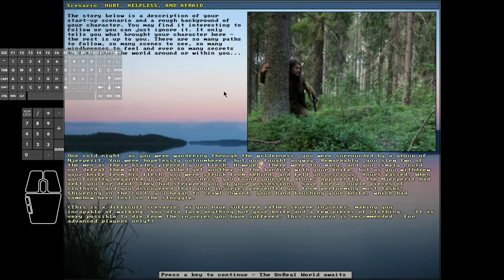Unreal World 3.71 - Tepu the Terrible #65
In this episode #65:
Tepu continues moving east, towards the next Njerp village he intends to depopulate.
A temporary lakeside warcamp is established direct south of the lucky village, where carry animals are tied, dogs are fed.
Next day towards noon the walk north begins and soon fighting erupts.
Will Tepu survive against a whole village?

EDIT1: I forgot that I upgraded to v.3.71! Corrected the title and Description text to reflect this.
EDIT2: Switched the thumbnail to the blood-colored one!